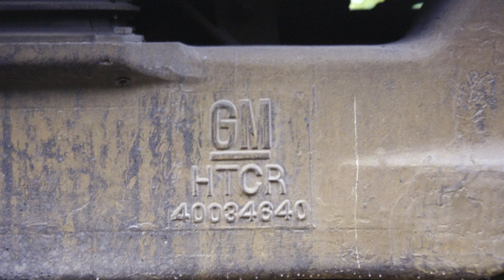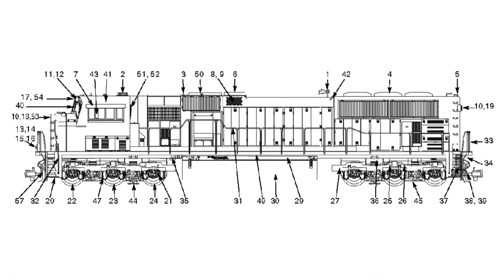EMD's SD70 AC & DC Family (Parts 1 & 2) FULL VIDEO with Bonus Material added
The Full Video (Parts 1 & 2) of my SD70 videos will go live @ 11 a.m. eastern time. Watch the entire video.. This is a new video with lots of additional material, edits and re-mastering that wasn't in either parts 1 or 2.

EMD's SD70 AC & DC FAMILY (PARTS 1 & 2) FULL VIDEO